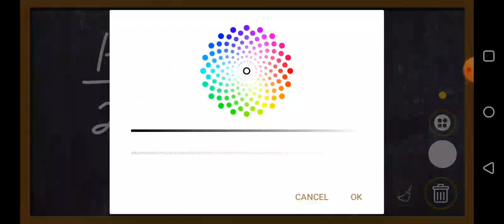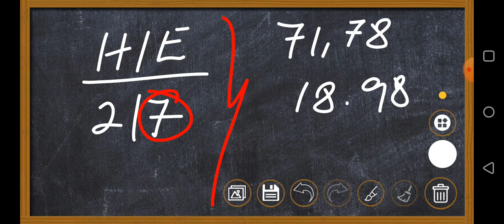Khasi Hills Archery Sports institute Shillong Teer